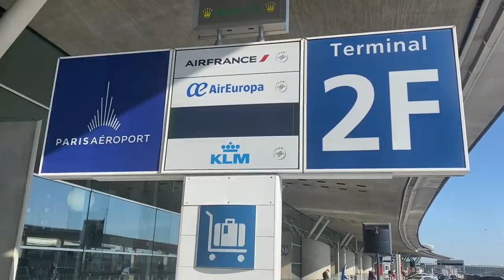VLOG RYRY | AU COEUR DU MAJOR CSGO | SWEDEN PART. 1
➡️ Thanks to PGL for the opportunity
➡️ Merci à l'équipe Vitality & G2esport !